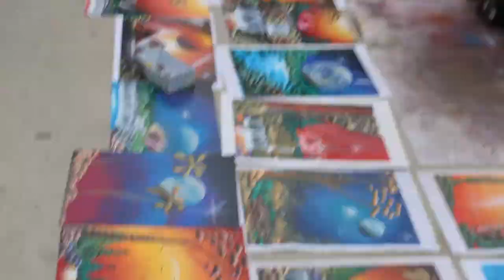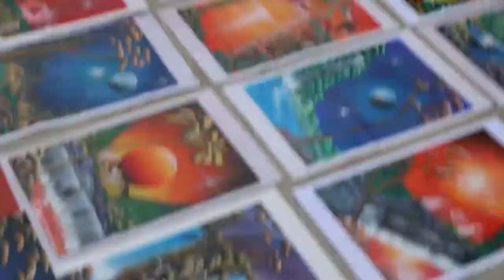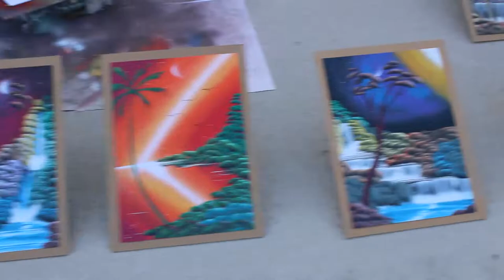Spain 2018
Aftermovie Spain 2018